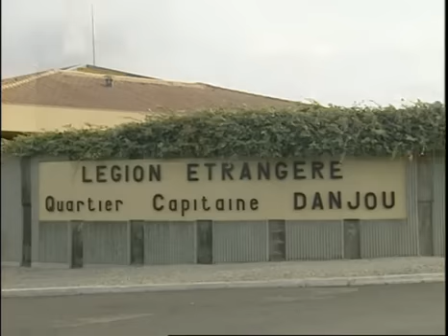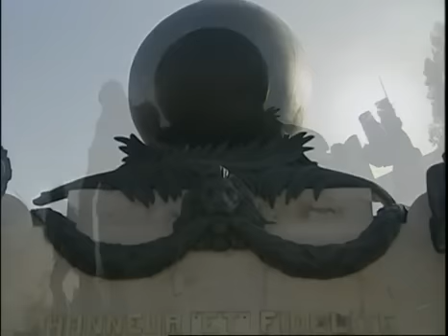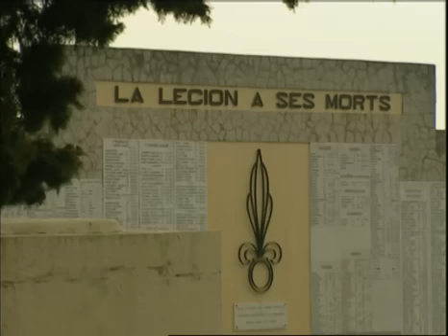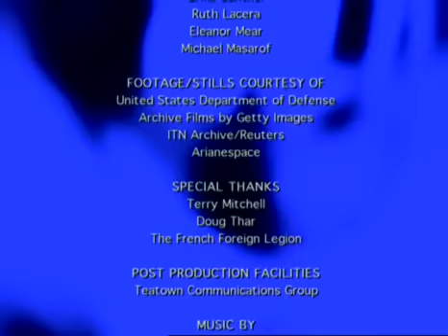Best Documentary Films Warriors of the French Foreign Legion Documentary